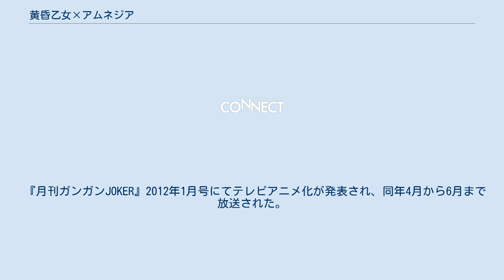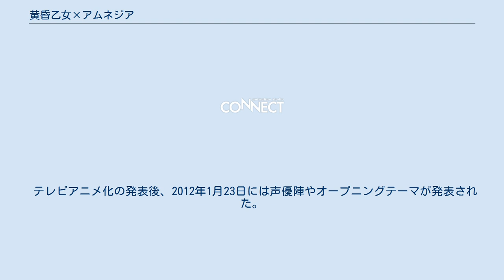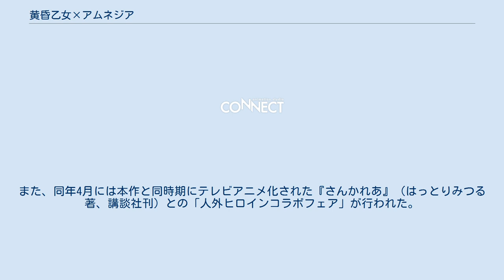黄昏乙女×アムネジア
『黄昏乙女×アムネジア』（たそがれおとめ アムネジア、Dusk maiden of Amnesia）は、めいびいによる日本のホラー漫画作品。
スクウェア・エニックス刊『ガンガンパワード』2008年6月号に読切「乙女心と夕の空」が掲載された後、12月号に続編「黄昏乙女×アムネジア」を掲載。
同誌を継承した『月刊ガンガンJOKER』で2009年5月号（創刊号）より読切2作品からそのまま続く形で2013年10月号まで連載。
 『月刊ガンガンJOKER』2012年1月号にてテレビアニメ化が発表され、同年4月から6月まで放送された。
 創立60年の伝統を誇る私立誠教学園は、市街地を見下ろすように小高い丘の上に建てられている。
長い歴史の間に増改築を繰り返した校舎は迷路の如き様相を呈しており、そんな中で「旧校舎の幽霊」の話をはじめさまざまな怪談や都市伝説が生徒の間で語り継がれてきた。
 1年生の新谷貞一はある日、旧校舎に迷い込んだ際に不思議な女子生徒に出会う。
彼女は自分こそが「旧校舎の幽霊」こと庚夕子であると名乗り、自分の死の真相を解明するために貞一に協力して欲しいと申し出る。
夕子に引っ張られるように行動を共にするようになった貞一は、「旧校舎の大鏡」の向こうに隠されていた地下室で白骨化した夕子の死体を発見する。
しかし、夕子は自分の死体を前にしても死因を思い出せず、真相解明は振り出しへ戻ることになる。
貞一は夕子の死因解明を兼ねて学園内で起きるさまざまな怪奇現象を解き明かすため、怪異調査部を設立した。
 ※担当声優はドラマCD版 / テレビアニメ版の順。
特記の無い場合はテレビアニメ版のものとする。
 貞一達が通う私立学校。
夕子の実家である庚家が山での神事を掌っていたが、その山を夕子の父が切り崩して創立したのが誠教学園である。
校舎は小高い丘に建っており、60年にわたり増築を重ねてきたため、中学校舎と高校校舎が絡み合い、迷路のような建築物となっている。
袋小路の廊下や誰も昇らない階段などがあり、それらが幾つもの怪異の噂を産み出している。
中高一貫校であるが、昔は中等部のみだった。
 学園に古くから伝わる怪談。
七不思議として語られているものは、7つだけでなく数十以上に及んでいる。
時代の流れによって、また人づてに語られていくうちに内容が変わっていったものもあれば、後述の「呪い」に関する噂により七不思議の全てを知ることを避ける人が多いため、その全容に関しての認識にズレが生じるためともいわれている。
 2012年4月から同年6月までチバテレほか独立局、およびアニマックスにて放送された。
序盤は原作に沿った内容になっているが、後半からは原作を元にしたオリジナルストーリーが展開され、完結している。
同年11月28日に発売されたDVD&BD第6巻には、第11話に加えて第12話のディレクターズ・カット版と独立局未放送の第13話が収録されている。
 テレビアニメ化の発表後、2012年1月23日には声優陣やオープニングテーマが発表された。
また、同年4月には本作と同時期にテレビアニメ化された『さんかれあ』（はっとりみつる著、講談社刊）との「人外ヒロインコラボフェア」が行われた。